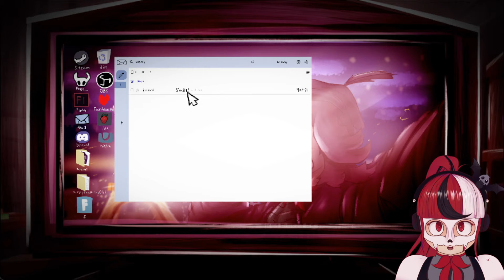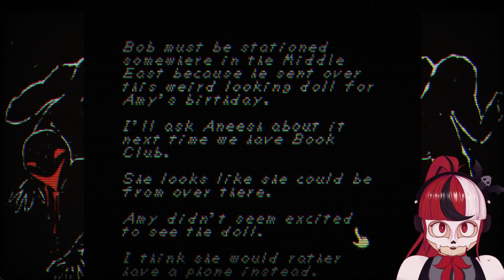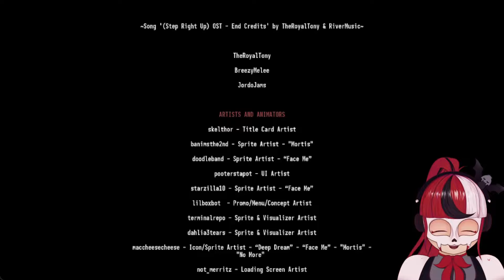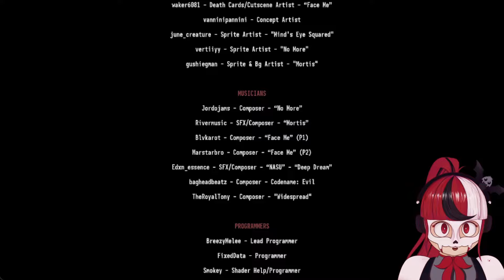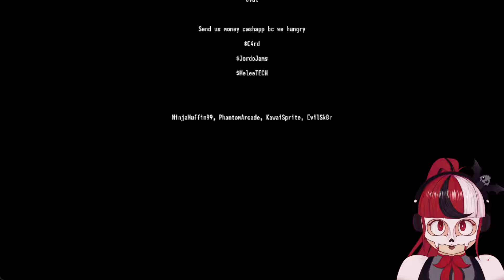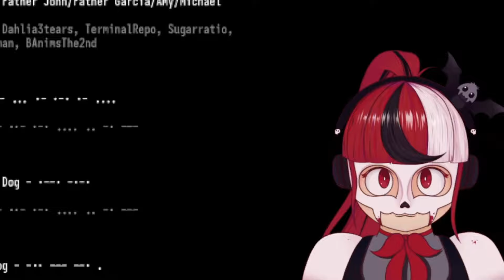THE BEST HORROR FNF MOD EVER!!! | Step Right Up: Adventure Isle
YOU WANT ME TO PLAY FAITH AFTER THIS?!

There have been many Friday Night Funkin mods based on horror media and games. But none have ever gone as deep into the horror as Step Right Up: Adventure Isle.
This mod consists of 5 songs, each based on a different indie horror game or creepypasta, and it's up to the player to discover secrets, work with new mechanics, and beat each antagonist in the classic Friday Night Funkin way! It truly goes above and beyond to replicate the look and feel of the games it's based on, and that's on top of the insanely well-made songs you'll be rocking out to :D

TIMESTAMPS:
00:00 - Mod Description
00:15 - Intro
01:04 - Tattletail
01:27 - No More (Vs Mama Tattletail)
10:56 - Smile Dog
11:40 - Widespread (Vs Smile Dog)
16:33 - Duck Season
17:00 - Face Me (Vs The Dog from Duck Season)
23:30 - Yume Nikki
24:58 - Deep Dream
33:25 - Faith The Unholy Trinity
39:30 - Mortis
46:41 - Credits and Final Thoughts

Log 521: Although the subject remains quiet, they have managed to somehow communicate with many Level 1 and 2 "horror-coded" projects. We assume they contain telepathic abilities, but we've confirmed most others don't. Our best guess is that it's like a form of entertainment for them. Not surprising considering her origins. But curious as to the limits of their reach. Why only a select number? We'll need to observe more.